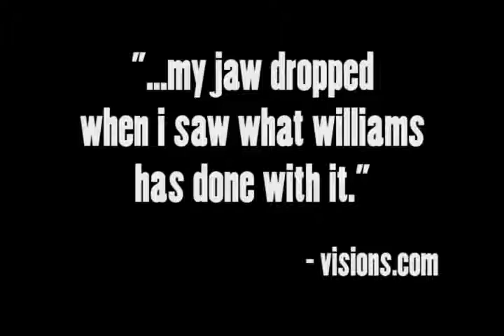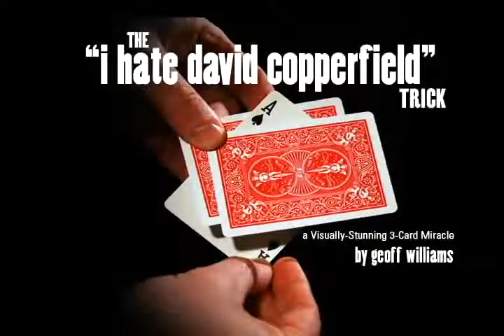I Hate David Copperfield Trick par Geoff Williams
L'interprète fait ensuite fondre visiblement et proprement une carte à travers une autre d'une manière qui ressemble à une photographie trompeuse ...